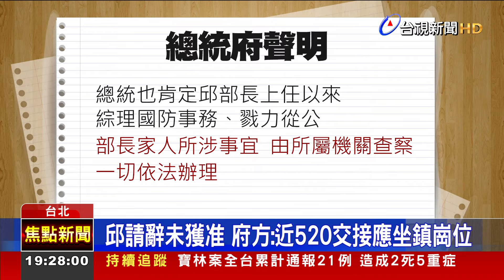兒涉染黃 邱國正口頭請辭國防部長獲慰留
國防部長邱國正，在國安局任職的兒子，涉及召妓醜聞！事隔一天(29號)，有人將邱部長兒子的不雅影片，張貼到社群網站，邱國正為此向總統蔡英文，及團隊表達歉意，並口頭請辭，不過獲得慰留，蔡總統認為，正值520交接時刻，邱國正應該坐鎮崗位，另外，藍綠立委也都認為，現在時機敏感，此時國防部長出現空缺，不利兩岸情勢。